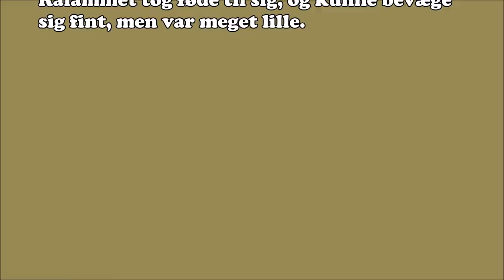Roe deer fawn. tame or sick?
Et lille rålam følger efter jagt selskab.
A small roe deer fawn stalks hunters.